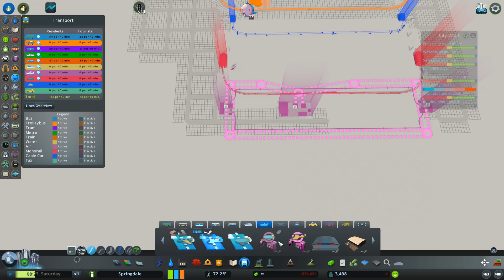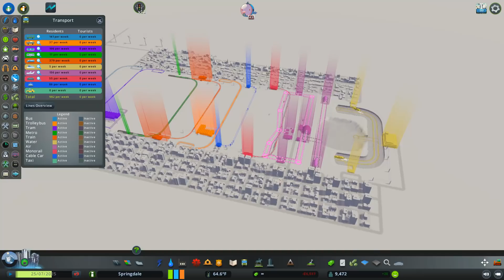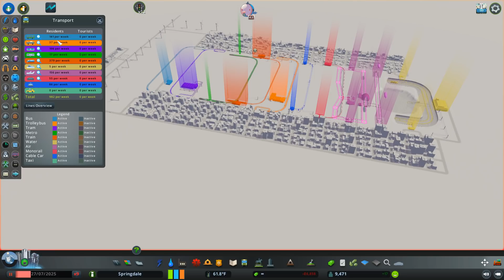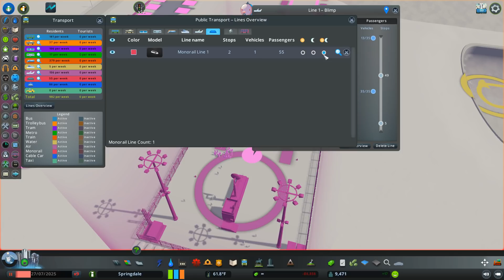ALL TRANSPORT SYSTEMS WHICH IS PREFERED in CITIES SKYLINES